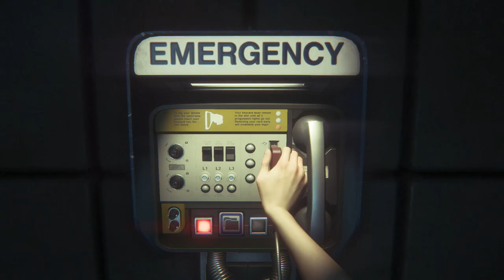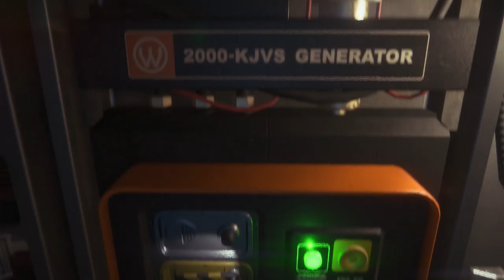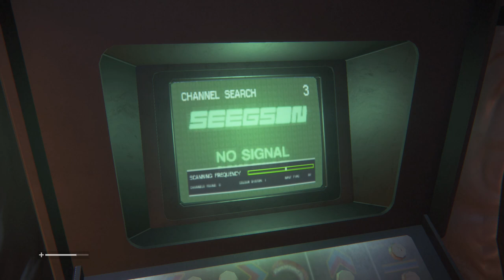【Alien Part.2】エイリアンをマイペースに実況する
間髪入れずにとりあえず第二話。

エイリアンが早う出てこないと・・・(;'∀')w

コメントを拝見していると「ステルスゲー」との不吉な言葉がw さて・・・大丈夫だろうか(^_^;)

次はマイクラの続きと一緒に公開予定！